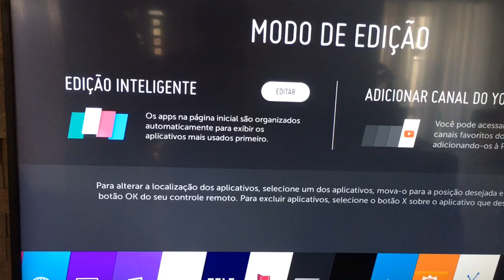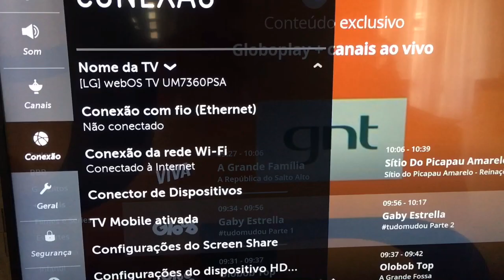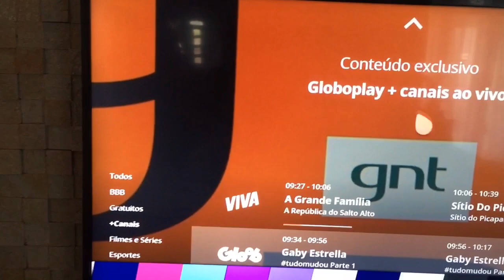GLOBOPLAY TRAVANDO NA SMART TV COMO RESOLVER ESSE PROBLEMA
A falha do aplicativo GloboPlay na Smart TV pode ser ocasionada por diversos problemas. Muitos deles tem solução fácil, saiba como resolver agora. . .
 . . . 6 . .